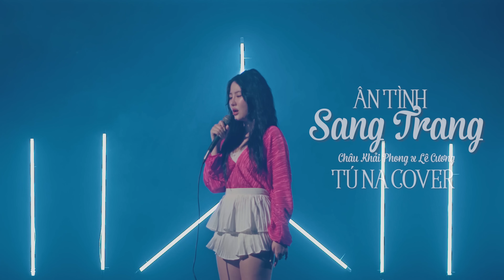ÂN TÌNH SANG TRANG - CHÂU KHẢI PHONG x LÊ CƯƠNG │ TÚ NA COVER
Song : ÂN TÌNH SANG TRANG
Composer/ Founder ACV: LE CUONG
Singer : CHÂU KHẢI PHONG
Cover : Tú Na
Recording & Video : CHUNSTUDIO

Lyric
Có bao giờ anh
thương em thật lòng
Cách xa rồi cũng
chỉ còn là số không
Thế nào là đủ,
bao nhiêu cho vừa
Tình cảm em trao
nay quá dư thừa

nhớ thương một người
Chắc không phải em
nên anh rời xa đấy thôi

Lời ước thề kia
anh vứt đi đâu

anh cứ bước đi đi
xem tình yêu này không có gì
Em cũng chẳng cao sang
chăm lo em toại nguyện như ý
Chuyện tình mình rẽ ngang
khi anh buông lời nói phũ phàng
Tất cả đã muộn màng
nay ân tình mình vội sang trang

Vỡ nát trái tim em
bao đau thương chẳng ai chữa lành
Có níu cũng không thành
đôi nên anh lựa chọn xa cách
Một ngày dài chóng qua
em sẽ xóa hình bóng ấy mà
Tạm biệt Anh nhé
người đã khiến em từng yêu

tình mình nay mất rồi , hết rồi
Chẳng còn gì nữa đâu
mà mơ những giấc mơ , xa xôi

Chỉ mình em ngồi đây
hỏi lòng mình tại vì  sao thế ,
Tại vì sao thế ,
tại vì saoooo